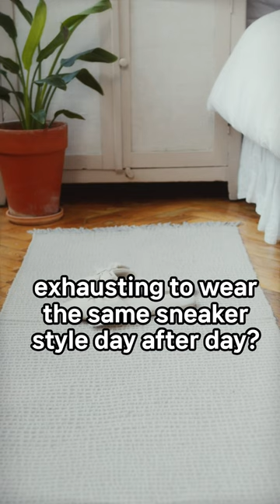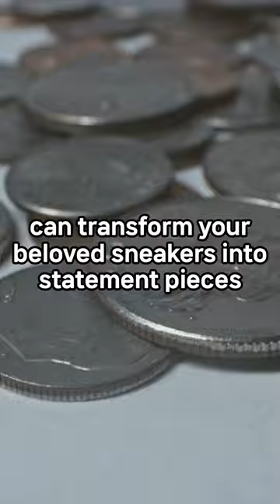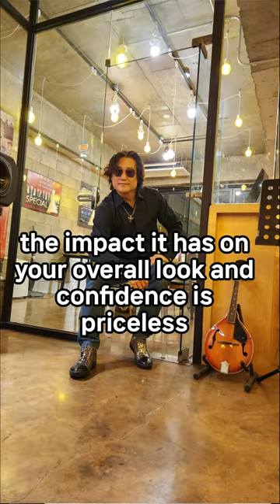tired of wearing the same old sneakers every day?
Hey there! Aren't you tired of wearing the same old sneakers every day?
Excited to rock your favorite kicks for the weekend, but only to realize that everyone else is sporting the same style?
If that sounds like you, then let me introduce you to the special item you need:
shoeture!

Think about it. Fashion isn’t just about putting on clothes;
it’s a way to show the world who you are.
But if you accessorize your sneakers with the same style as everyone else,
can you really showcase your uniqueness?
Absolutely not!
That’s why you need shoeture!

Let’s face it, isn’t it exhausting to wear the same sneaker style day after day?
Are you tired of blending in with the crowd?
I know I am! Imagine if you had a distinctive metal accessory
that could elevate your beloved sneakers!

You might be thinking, “Isn’t that a bit pricey?”
Well, here’s the thing.
Consider that one metal accessory transforming your sneakers
into a statement piece!
You won’t just be the person in those sneakers anymore;
you’ll be the one known for your unique style!